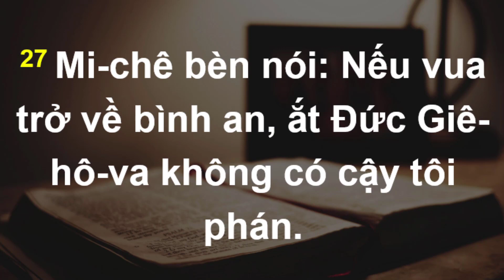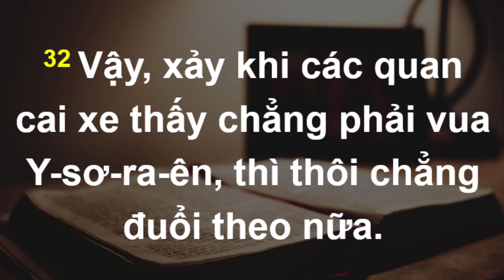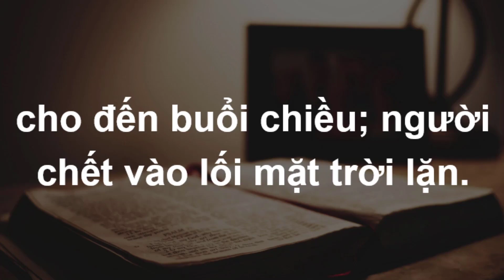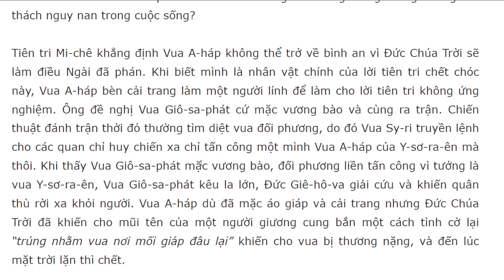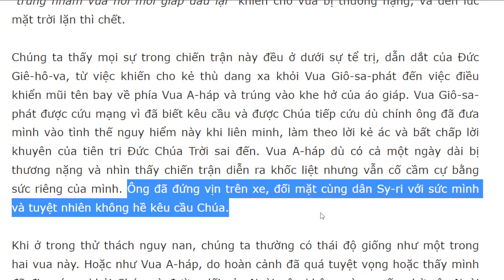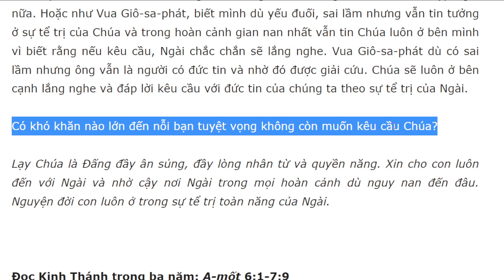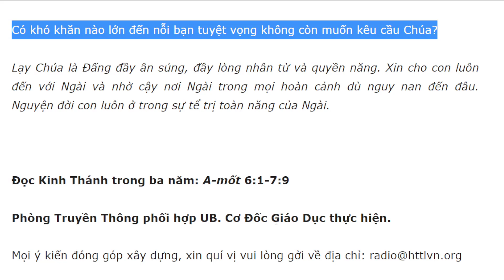Bài học Kinh Thánh hàng ngày 27-3-2023- kênh youtube Lợi Nguyễn Văn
Lời Kêu Cầu Lúc Nguy Nan – 27/3/2023

“Xảy khi các quan cai xe thấy Giô-sa-phát, thì nói rằng: Ấy là vua Y-sơ-ra-ên. Chúng bèn xây lại đặng áp đánh người. Giô-sa-phát kêu la lớn, Đức Giê-hô-va tiếp cứu người, và Đức Chúa Trời khiến chúng dang xa khỏi người” (câu 31).

Câu hỏi suy ngẫm: Tiên tri Mi-chê nói gì về Vua A-háp? Lời tiên tri ứng nghiệm ra sao? Nhờ đâu Vua Giô-sa-phát thoát chết? Chúng ta thường làm gì trong những thử thách nguy nan trong cuộc sống?

Tiên tri Mi-chê khẳng định Vua A-háp không thể trở về bình an vì Đức Chúa Trời sẽ làm điều Ngài đã phán. Khi biết mình là nhân vật chính của lời tiên tri chết chóc này, Vua A-háp bèn cải trang làm một người lính để làm cho lời tiên tri không ứng nghiệm. Ông đề nghị Vua Giô-sa-phát cứ mặc vương bào và cùng ra trận. Chiến thuật đánh trận thời đó thường tìm diệt vua đối phương, do đó Vua Sy-ri truyền lệnh cho các quan chỉ huy chiến xa chỉ tấn công một mình Vua A-háp của Y-sơ-ra-ên mà thôi. Khi thấy Vua Giô-sa-phát mặc vương bào, đối phương liền tấn công vì tưởng là vua Y-sơ-ra-ên, Vua Giô-sa-phát kêu la lớn, Đức Giê-hô-va giải cứu và khiến quân thù rời xa khỏi người. Vua A-háp dù đã mặc áo giáp và cải trang nhưng Đức Chúa Trời đã khiến cho mũi tên của một người giương cung bắn một cách tình cờ lại “trúng nhằm vua nơi mối giáp đâu lại” khiến cho vua bị thương nặng, và đến lúc mặt trời lặn thì chết.

Chúng ta thấy mọi sự trong chiến trận này đều ở dưới sự tể trị, dẫn dắt của Đức Giê-hô-va, từ việc khiến cho kẻ thù dang xa khỏi Vua Giô-sa-phát đến việc điều khiển mũi tên bay về phía Vua A-háp và trúng vào khe hở của áo giáp. Vua Giô-sa-phát được cứu mạng vì đã biết kêu cầu và được Chúa tiếp cứu dù chính ông đã đưa mình vào tình thế nguy hiểm này khi liên minh, làm theo lời kẻ ác và bất chấp lời khuyên của tiên tri Đức Chúa Trời sai đến. Vua A-háp dù có cả một ngày dài bị thương nặng và nhìn thấy chiến trận diễn ra khốc liệt nhưng vẫn cố cầm cự bằng sức riêng của mình. Ông đã đứng vịn trên xe, đối mặt cùng dân Sy-ri với sức mình và tuyệt nhiên không hề kêu cầu Chúa.

Khi ở trong thử thách nguy nan, chúng ta thường có thái độ giống như một trong hai vua này. Hoặc như Vua A-háp, do hoàn cảnh đã quá tuyệt vọng hoặc thấy mình đã đi quá xa khỏi Chúa và đường lối của Ngài nên không còn muốn nhờ cậy Ngài nữa. Hoặc như Vua Giô-sa-phát, biết mình dù yếu đuối, sai lầm nhưng vẫn tin tưởng ở sự tể trị của Chúa và trong hoàn cảnh gian nan nhất vẫn tin Chúa luôn ở bên mình vì biết rằng nếu kêu cầu, Ngài chắc chắn sẽ lắng nghe. Vua Giô-sa-phát dù có sai lầm nhưng ông vẫn là người có đức tin và nhờ đó được giải cứu. Chúa sẽ luôn ở bên cạnh lắng nghe và đáp lời kêu cầu với đức tin của chúng ta theo sự tể trị của Ngài.

Có khó khăn nào lớn đến nỗi bạn tuyệt vọng không còn muốn kêu cầu Chúa?

Lạy Chúa là Đấng đầy ân sủng, đầy lòng nhân từ và quyền năng. Xin cho con luôn đến với Ngài và nhờ cậy nơi Ngài trong mọi hoàn cảnh dù nguy nan đến đâu. Nguyện đời con luôn ở trong sự tể trị toàn năng của Ngài.

Đọc Kinh Thánh trong ba năm: A-mốt 6:1-7:9